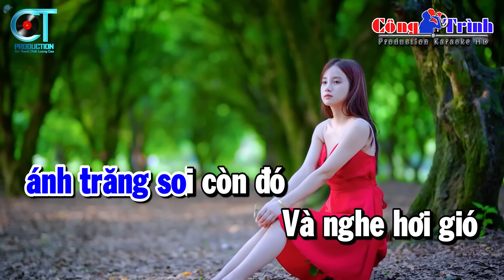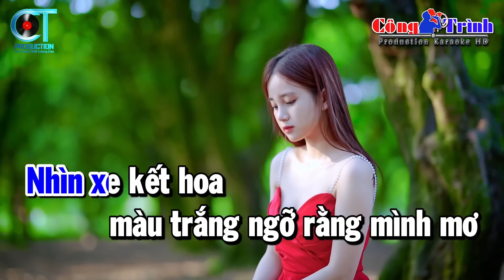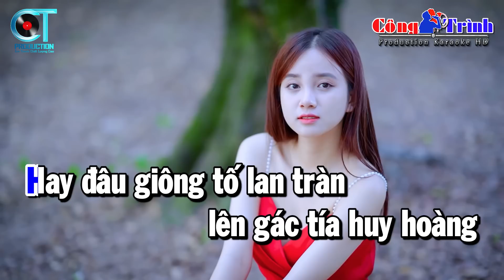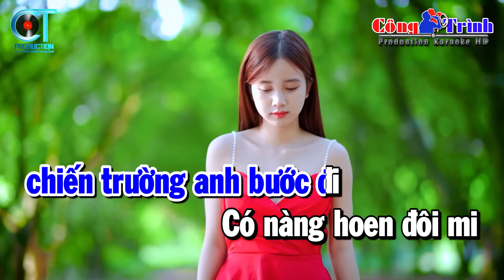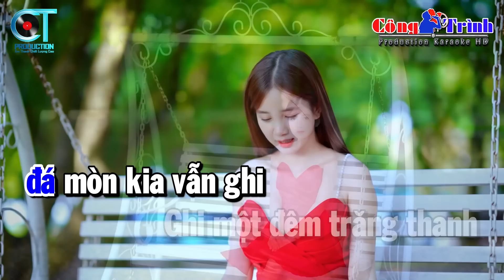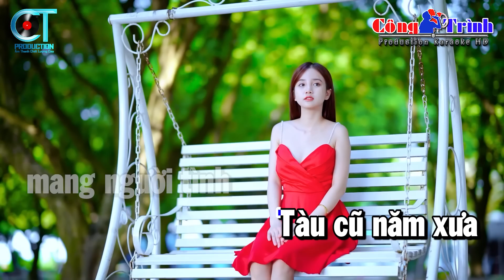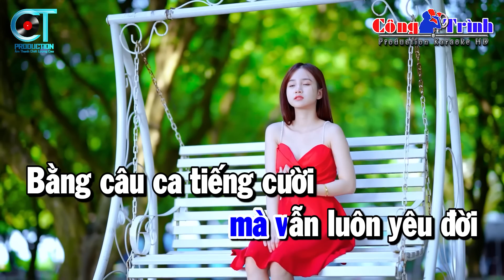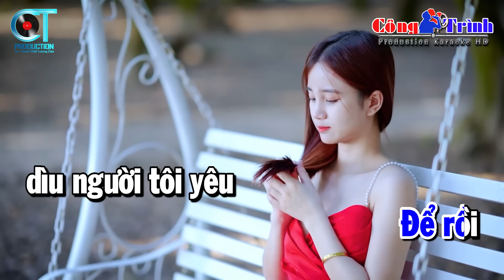Karaoke LK Nhạc Sống Tone Nam 2023 - Sầu Tím Thiệp Hồng, Giọt Lệ Đài Trang | Karaoke Công Trình